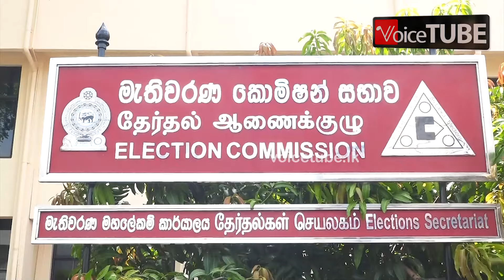හිටපු කෘෂිකර්ම ඇමති ගොවීන් වෙනුවෙන් ජනපතිගෙන් කල ඉල්ලීම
හිටපු කෘෂිකර්ම ඇමති ගොවීන් වෙනුවෙන් ජනපතිගෙන් කල ඉල්ලීම | අපි කියන්නෑ සුළුතර ජනාධිපති කියලා මම බඩ ඉරිගු පර්මිට් දෙන්නෑ ඒවා බොරු